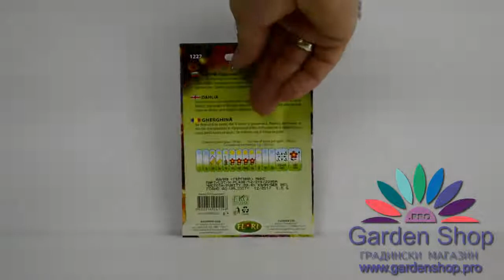Цветя за свекър - семена на Гергина (далия)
Качествени семена на прекрасното цвете Гергина (Далия) - перфектни за подарък на вашия свекър. Тези цветя се използват за озеленяване на бензиностанции и газстанции.